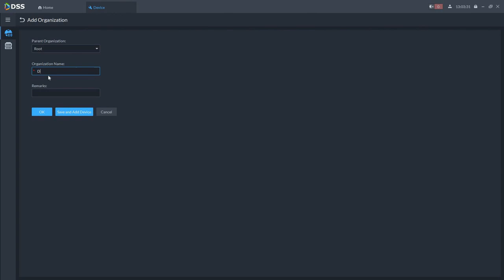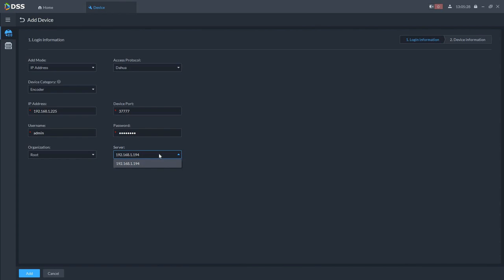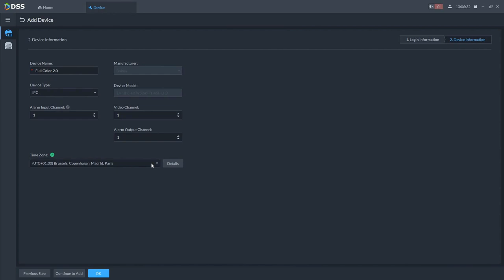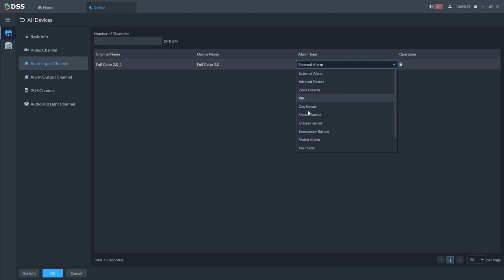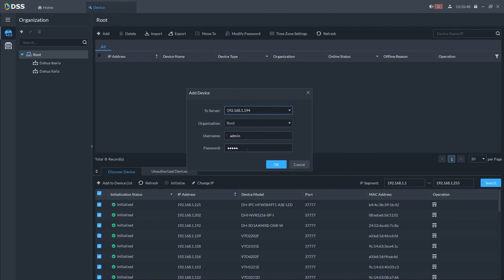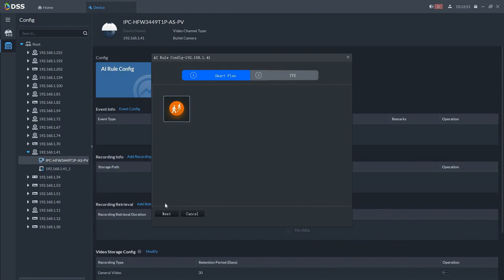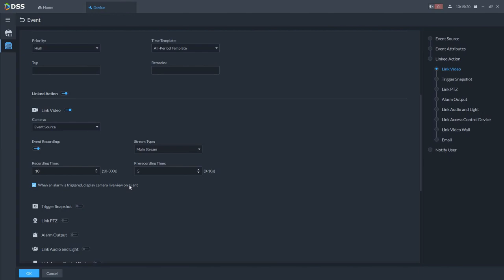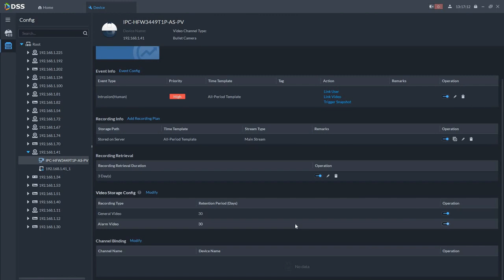DSS PRO V8 CCTV - Añadir Dispositivo - Dahua | By Demes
En nuestra página web disponemos del extenso catálogo de productos Dahua

Sobre nosotros